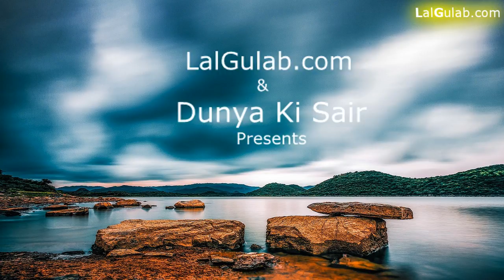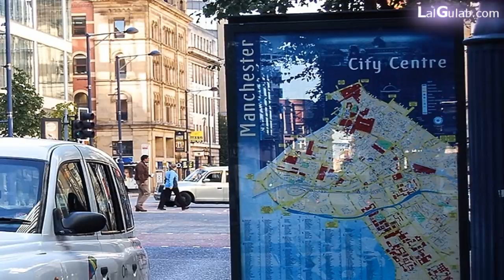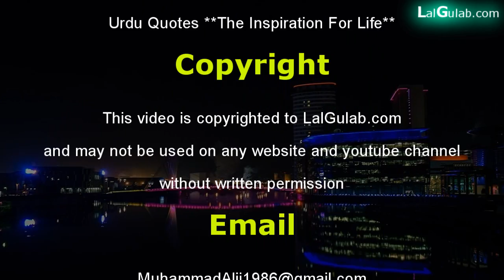Manchester Documentary In Urdu Manchester History Hindi Manchester Ki Sair Kahani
Manchester Dcoumentary In Urdu Manchester History Hindi Manchester Ki Sair Kahani